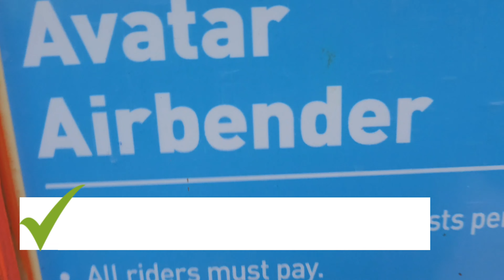POV Ultimate Nickelodeon Universe Guide Tour America Dream Mall of America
Roller Coaster At Nickelodeon Universe, MN featuring the Worlds Steepest Roller Coaster!